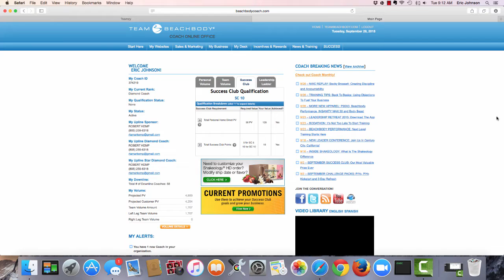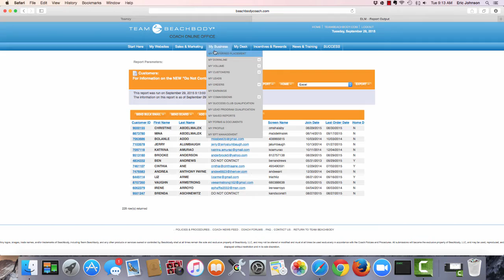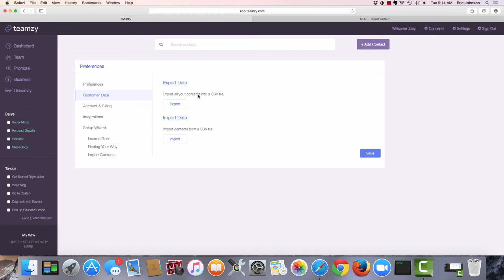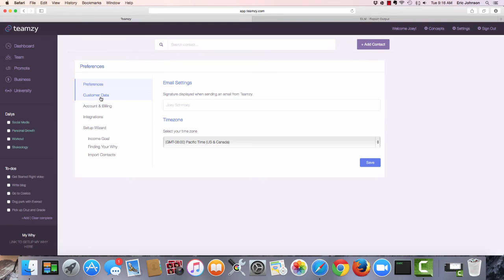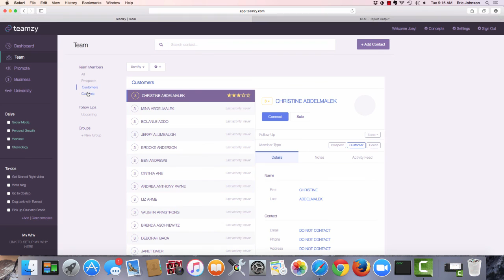How to get your Customer List and Coach List from the OLD COO to import into Teamzy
How to get your Customer List and Coach List from the Team Beachbody Coach Online Office to import into Teamzy